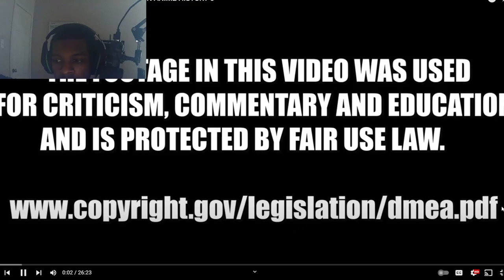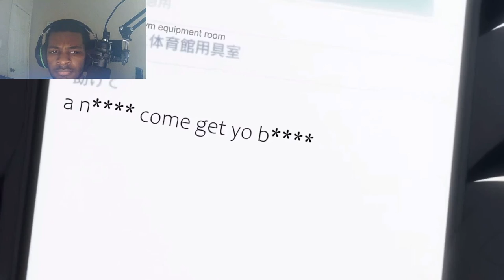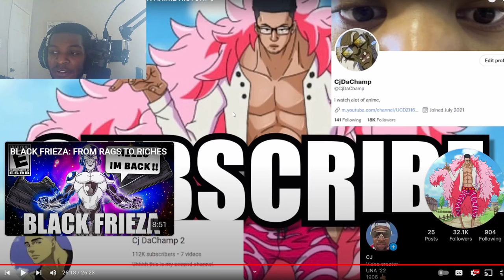THEY ARE RIDICULIOUS!!! | @Cj_DaChamp Reaction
CJ Back at it again with another banger. Sasuke got exposed again lol but this video is hilarious, but make sure to check out Cj's channel.